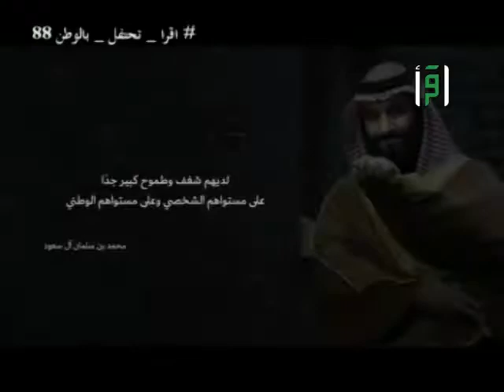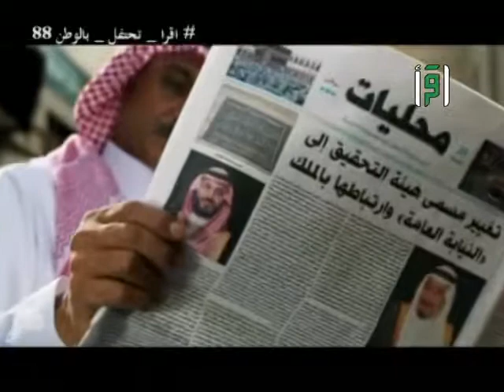مداخلة هاتفية مع الدكتورة هتون قاضي معدة ومقدمة برامج وصانعة محتوى